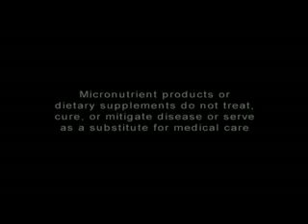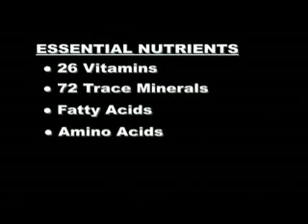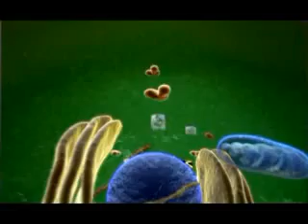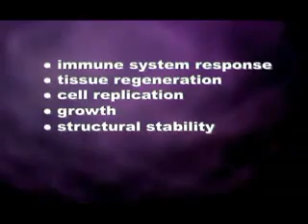Sweet Language of Glyconutrients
The Secret to how Glyconutrients Ambrotose operate on a cellular level are discovered from this video. Glyconutrients are know scientifically as the missing link in the nutritional chain.